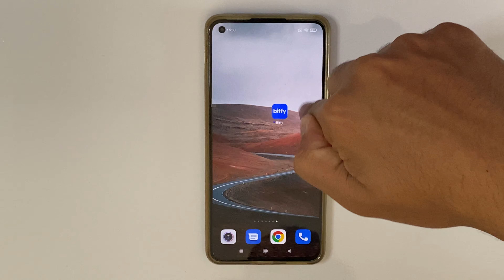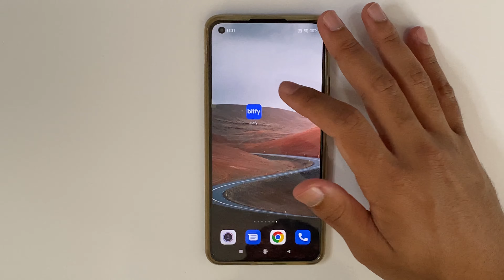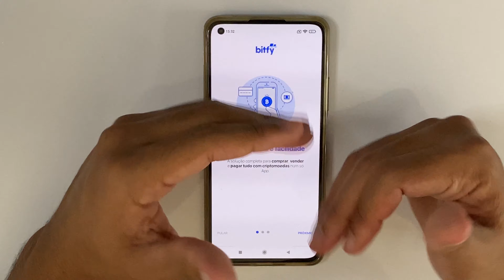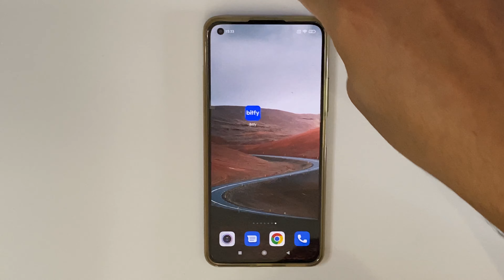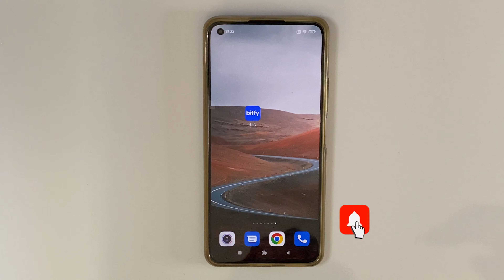GANHE DINHEIRO NO CADASTRO VIA PIX - PAGA NA HORA✅ 2022 ( SEM CPF ) 5 REAIS NO CADASTRO